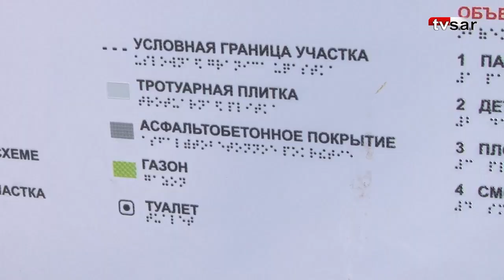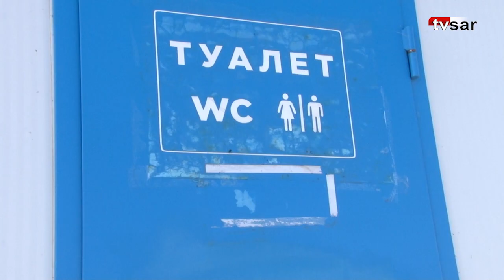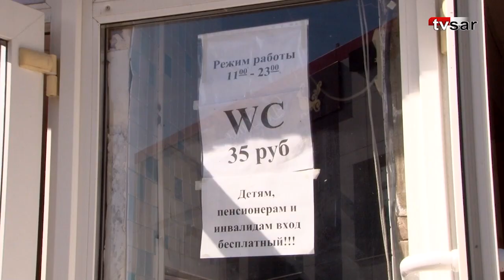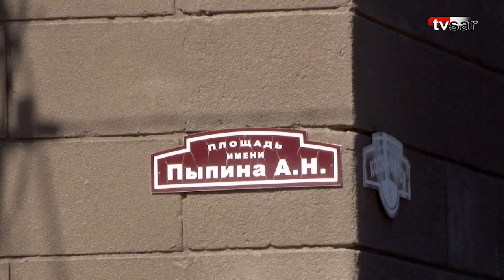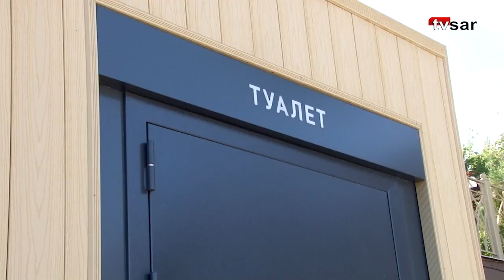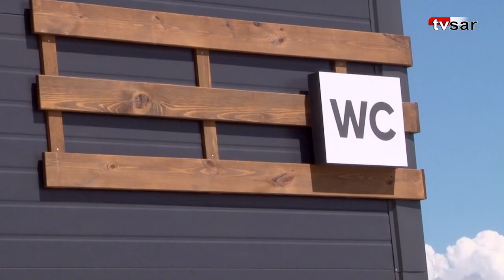Будни бесплатных туалетов в Саратове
Власти волжского района ищут новые локации для общественных туалетов, установленных в районе старой набережной.

Речь идет о двух объектах - один находится на площади Пыпина, второй - у памятника первому космонавту Юрию Гагарину.

Причина передислокации - недовольство жителей соседних многоэтажек.